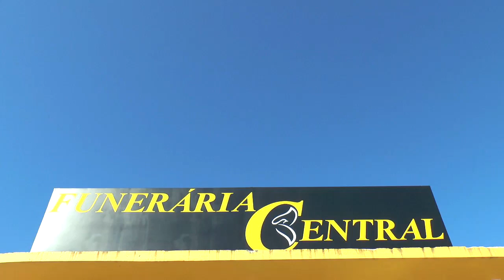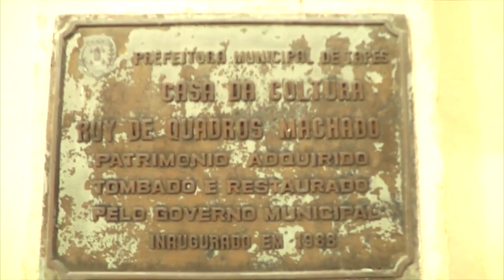CASA DE CULTURA - VOCÊ SABIA QUE É POSSÍVEL LER UM LIVRO SEM GASTAR NADA?